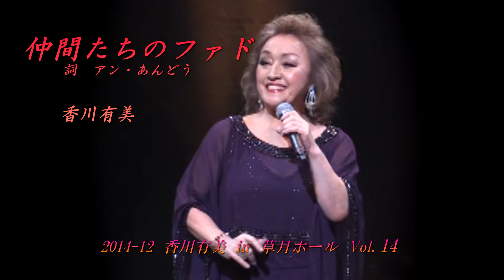仲間たちのファド 香川有美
香川有美in草月ホール　Vol-１４　２０１４－１２－１５　より。
DVD　「YUMI KAGAWAー心ときめく」　Video収録曲。このヴィデオは他２０曲収録。